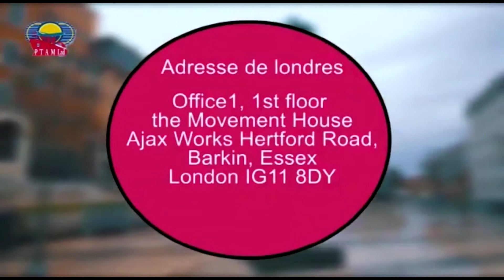APRES JEAN MARC KABUND, FRANCK DIONGO CRACHE SUR FATSHI PLAN POUR TRICHER L'ELECTION